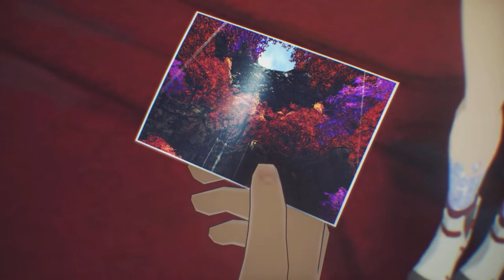Xenoblade Chronicles 3 - Deutsch - 15 - Saffronia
In diesem Video helfen die Ouroboros ein wenig mit Lehraufträgen in Kolonie Gamma, sorgen dafür, dass Eunie ihren 5. Viererglücksklee findet und setzen dann die Reise in Richtung des Großen Schwerts fort.